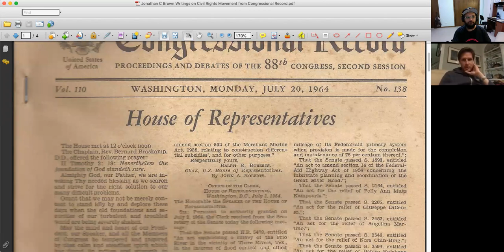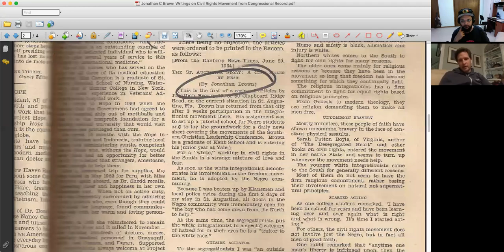Revenge of a Nerd - Dr. Jonathan Brown on finding himself, his family roots, and R rated movies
In this episode, I wanted to get an insight on Dr. Jonathan Brown's back story and we ended up having an interesting discussion about his family history, his personal challenges growing up, and how his parents let him watch the most explicit movies as a child.

Dr. Jonathan Brown is the Alwaleed bin Talal Chair of Islamic Civilization in the School of Foreign Service at Georgetown University. He received his BA in History from Georgetown University in 2000 and his doctorate in Near Eastern Languages and Civilizations from the University of Chicago in 2006. Dr. Brown has studied and conducted research in countries such as Egypt, Syria, Turkey, Morocco, Saudi Arabia, Yemen, South Africa, India, Indonesia and Iran. His book publications include The Canonization of al-Bukhari and Muslim: The Formation and Function of the Sunni Hadith Canon (Brill, 2007); Hadith: Muhammad’s Legacy in the Medieval and Modern World (Oneworld, 2009; expanded edition 2017); Muhammad: A Very Short Introduction (Oxford University Press, 2011), which was selected for the National Endowment for the Humanities' Bridging Cultures Muslim Journeys Bookshelf; Misquoting Muhammad: The Challenges and Choices of Interpreting the Prophet’s Legacy (Oneworld, 2014), which was named one of the top books on religion in 2014 by the Independent; and Slavery and Islam (Oneworld, 2019). He has published articles in the fields of Hadith, Islamic law, Salafism, Sufism, Arabic lexical theory and Pre-Islamic poetry and is the editor in chief of the Oxford Encyclopedia of Islam and Law. Dr. Brown’s current research interests include Islamic legal reform and a translation of Sahih al-Bukhari. He is also the Director of Research at the Yaqeen Institute.